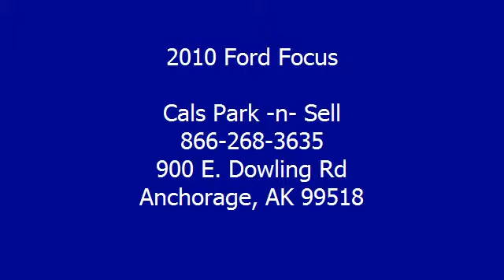2010 Ford Focus - Cals Park -n- Sell - Anchorage, AK 99518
900 E. Dowling Rd

For Sale: 2010 Ford Focus
VIN: 1FAHP3HN5AW228418
Engine: 2.0-Liter 4-Cylinder 140HP
Drivetrain:
Transmission: N/A
Mileage: 24,881
Color: GREY (exterior)  (interior)

Features:
2010 Ford Focus Sedan. This vehicle features the following equipment: N/A, 2.0-Liter 4-Cylinder 140HP, Passenger Front Airbag, Side Impact Airbag, A M/FM Radio, Air Conditioning, Cruise Control, Power Door Locks, Power Mirrors, Power Windows, Rear Window Defroster, Tilt Steering Column, Fog Lights, Rear Spoiler, Anti-Lock Brakes, Anti-Theft Alarm, Tire Pressure Monitor